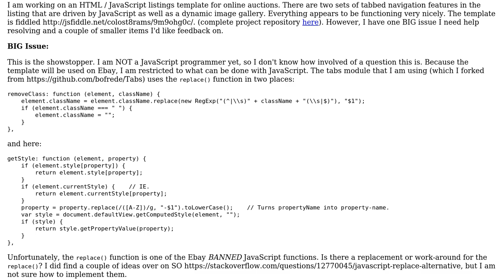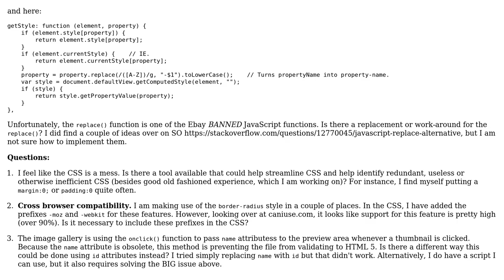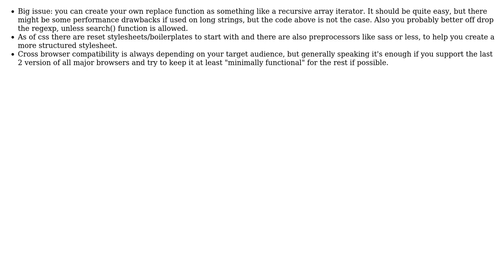Listings template for on-line auctions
With thanks & praise to God, and with thanks to the many people who have made this project possible! | Content (except music & images) licensed under CC BY-SA | Music | Images & others | With thanks to user Szabolcs Pall user Christopher Pearson and the Stack Exchange Network Trademarks are property of their respective owners. You are responsible for your own actions.